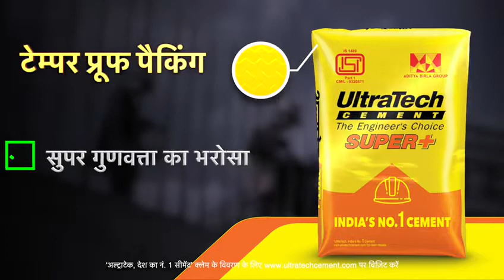UltraTech Cement Super Plus | New UltraTech Cement | ABG | 22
आपको जानकर प्रसन्नता होगी कि समय और उपभोक्ताओं की आवश्यकताओं के अनुरूप अल्ट्राटेक अपना एक और नया उत्कृष्ठ उत्पाद *अल्ट्राटेक सुपर प्लस* लेकर आ गया है जिसमें हर निर्माण को *नई बेजोड़ मजबूती* देने के लिए फिर से कटिबद्ध है।

हमें पूर्ण विश्वास है की आपके सहयोग से अपना यह नया उत्पाद अल्ट्राटेक सुपर प्लस उपभोक्ताओं के बीच जल्द ही अपनी अलग पहचान बनाएगा।